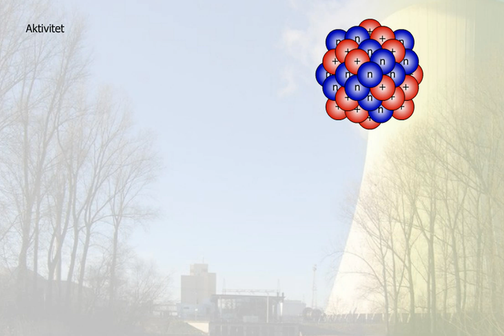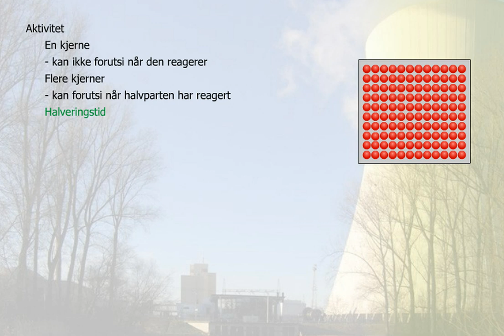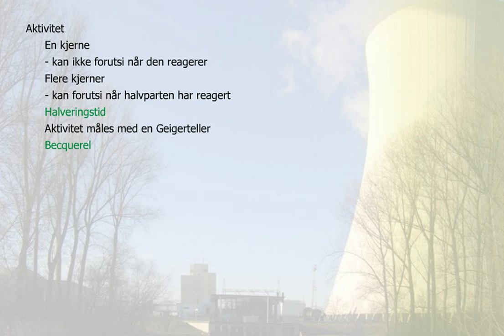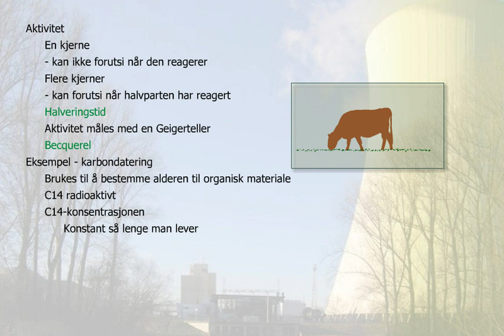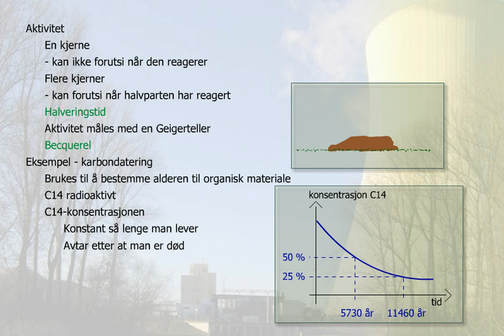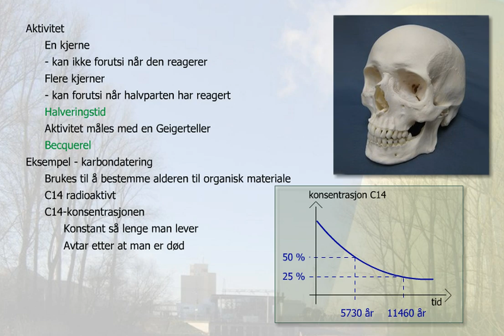Aktivitet og halveringstid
Halveringstiden for et radioaktivt stoff er den tiden det tar å omdanne halvparten av atomene i stoffet til andre grunnstoffer.